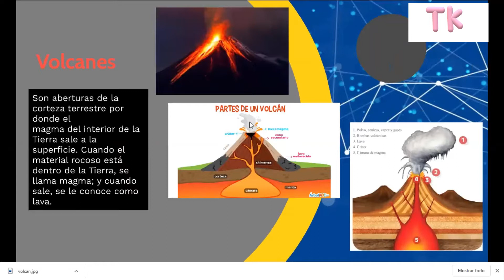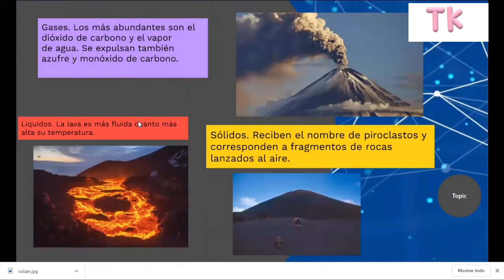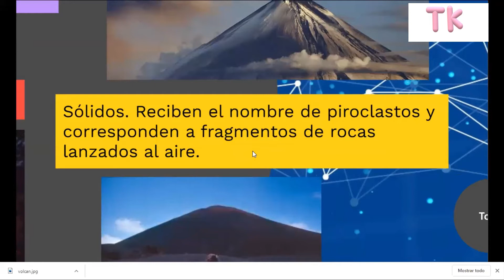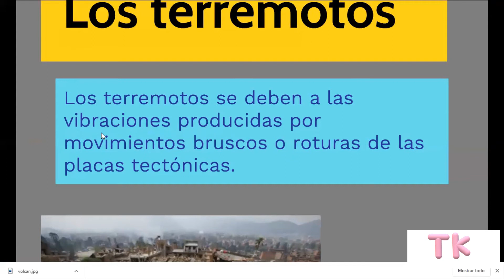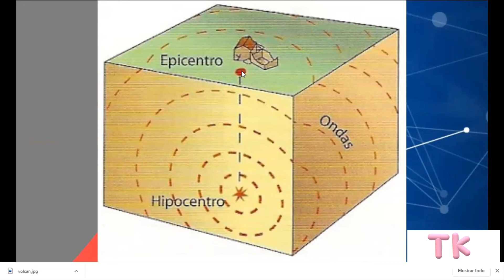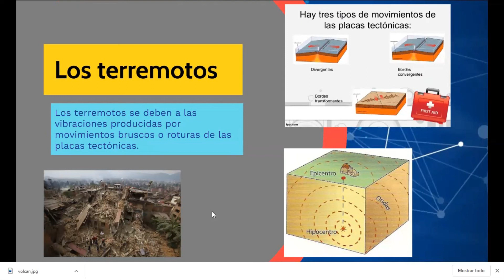Procesos geológicos internos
Sigamos conociendo la Tierra.
Holaaa! Soy la tía Katy este es mi nuevo video.